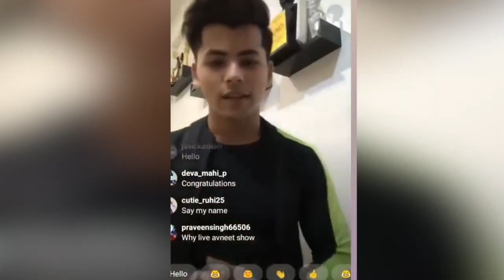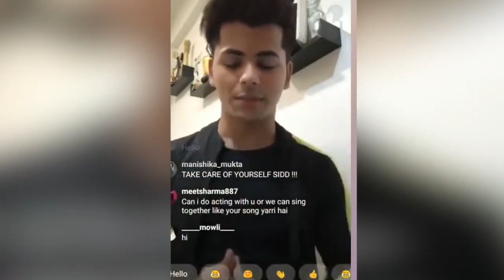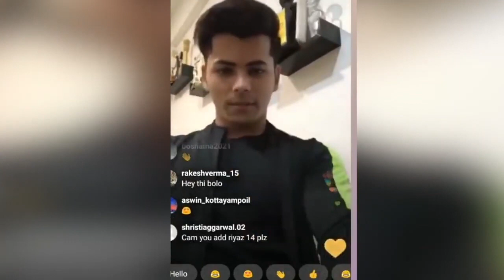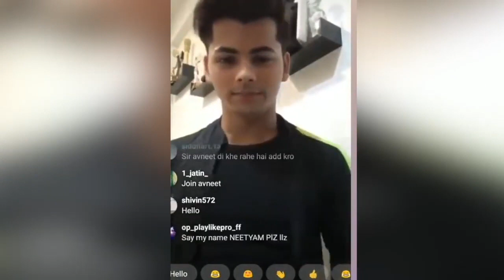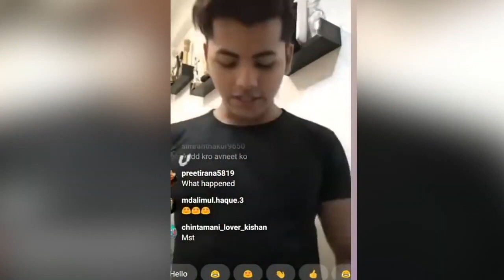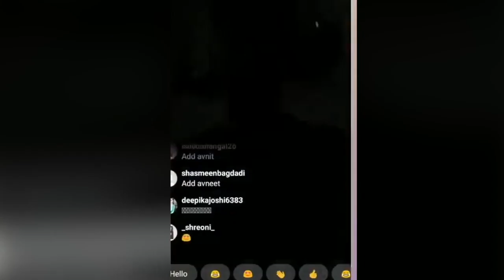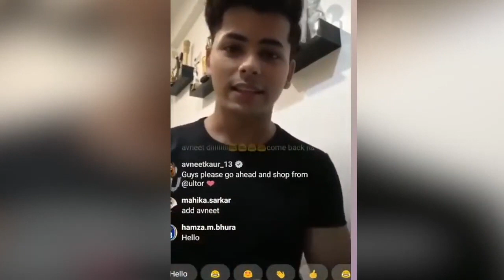Ashi Singh aka Princess Yasmine Praises Siddharth Nigam for Support ,Replacing Avneet Kaur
Ashi Singh aka Princess Yasmine Praises Siddharth Nigam for Support ,Replacing Avneet Kaur and Aladdin - Naam Toh Suna Hoga tv show.